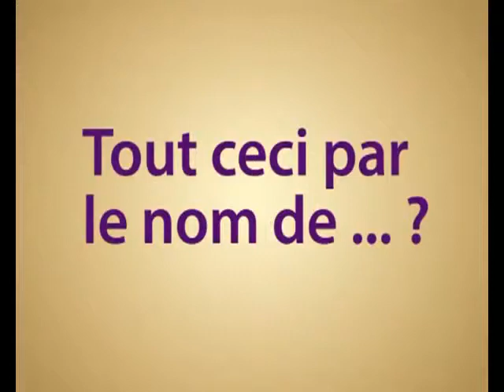[Tour 931] Vague 1 - Résumé Katiola - Bouaké - Yamoussoukro